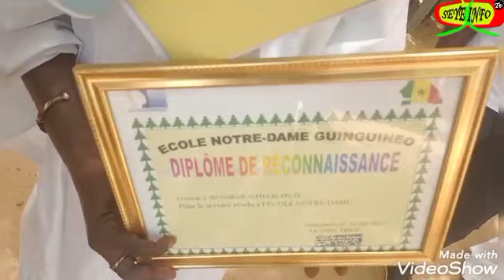Fin d'année Notre Dame ce samedi 24 juin 2023 - Parrain Alpha Alain Sy